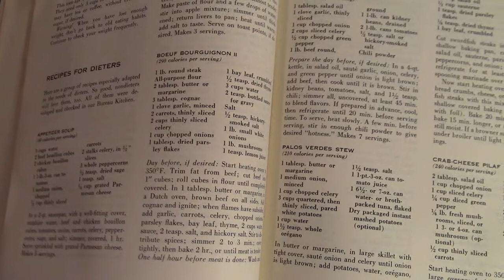Cooking - Boeuf Bourguignon II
Please note: near the end of the video I said to add, "two tablespoons of milk to a fourth of a cup of flour," when I should have said, "two tablespoons of FLOUR to a fourth of a cup of WATER." Forgive my silliness!